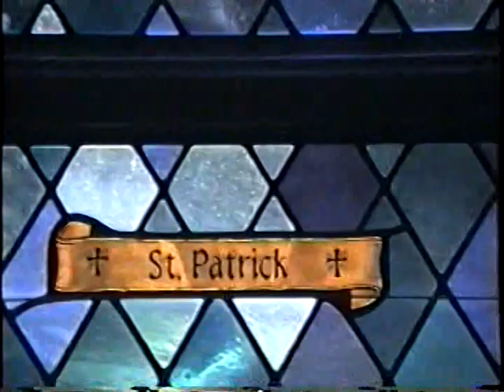Construction of Saint Anthony of Padua Chapel in West Orange, NJ (prints and video) 1994-96